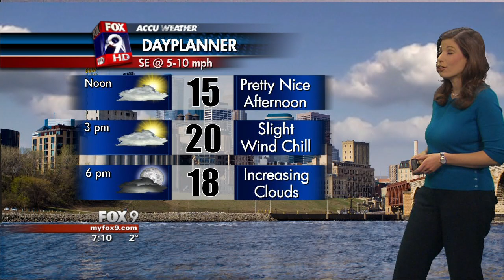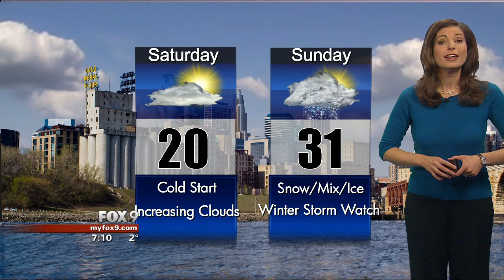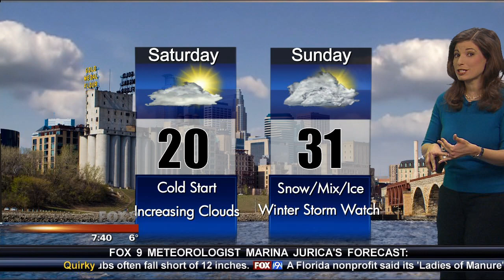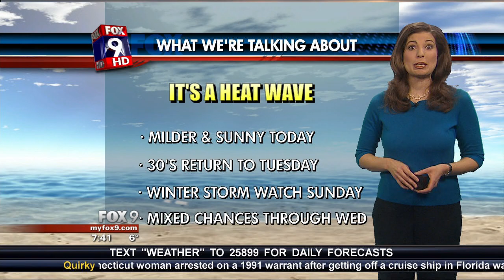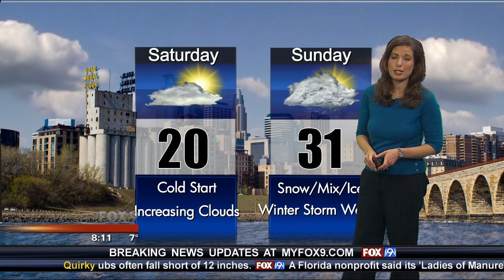Marina Jurica 01-26-2013